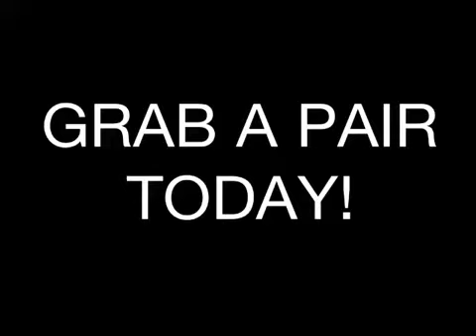PF Flyers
Stephen Rhodes gets a new pair of PF Flyers to help him run faster!